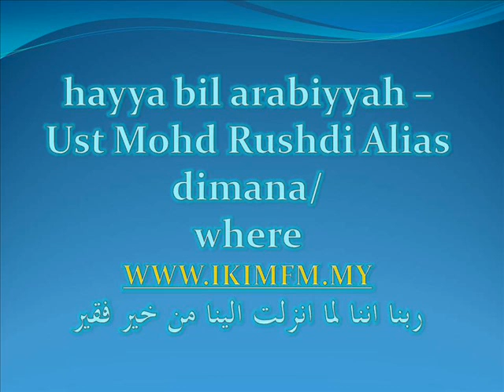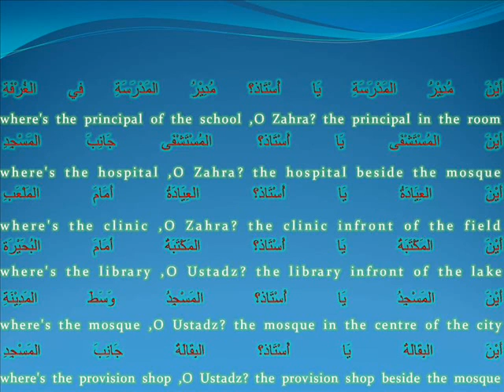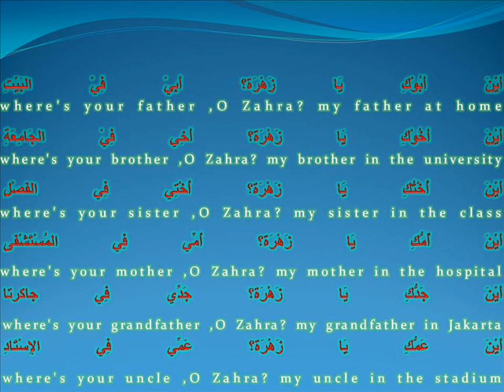hayya bil arabiyyah -Ust Md Rushdi Alias oct 14 '11 where_dimana.wmv